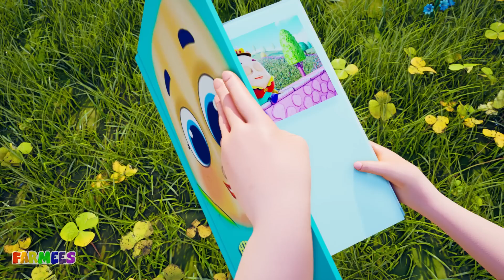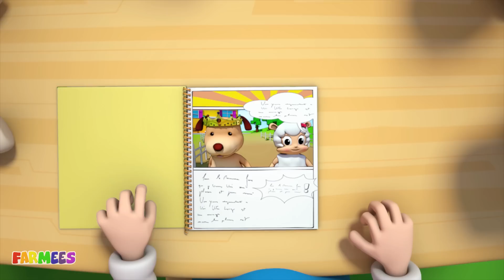Finger Family + More Popular Rhymes for Babies